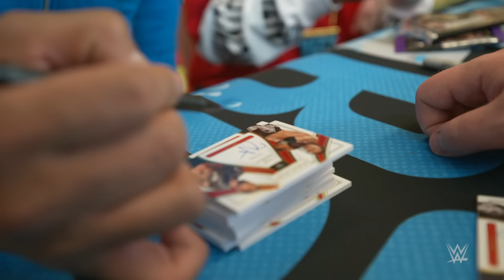Jey Uso’s son predicts dream match: WrestleMania XL Vlog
Jey Uso is joined in Philadelphia by his son Jeyce, who predicts the WrestleMania XL match between his father and uncle and comments on The Rock.